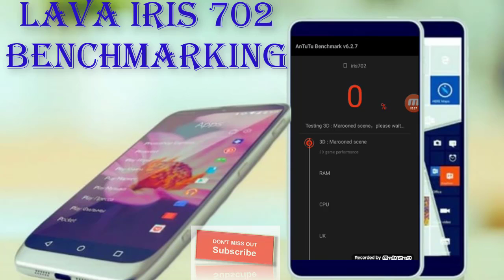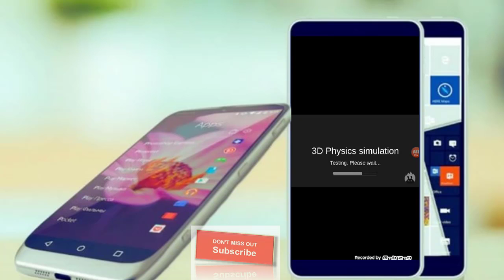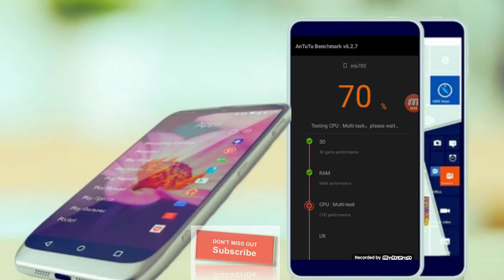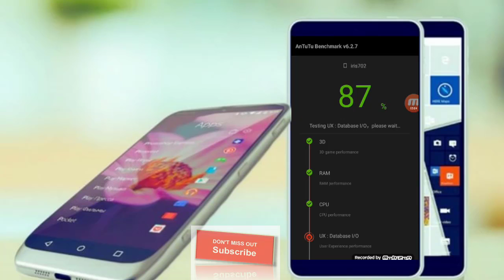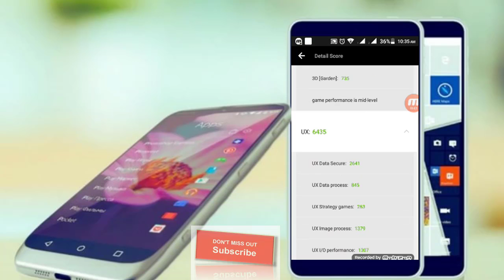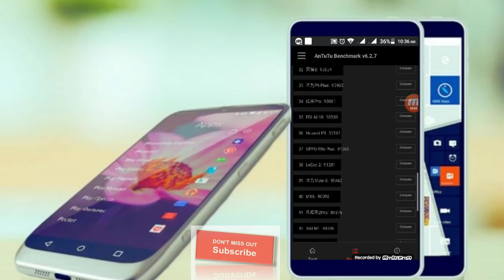lava iris 702 benchmarking score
Benchmark test on lava iris 702 marshmallow
follow with facebook